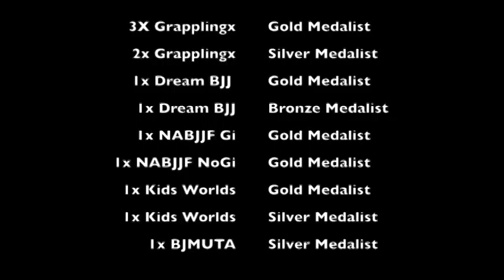Kids Martial Arts Classes in El Monte|Crazy Armbars!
Selva Brazilian Jiu-Jitsu and Mixed Martial Arts

Click link for FREE Home Study Course + FREE 30 DAYS!!!

We are the premiere martial arts school for those interested in Brazilian Jiu Jitsu and Mixed Martial Arts Classes.

CALL Today to receive you FREE VIDEO and FREE 30DAYS of the BEST Brazilian Jiu Jitsu and MMA School on the Planet!!!